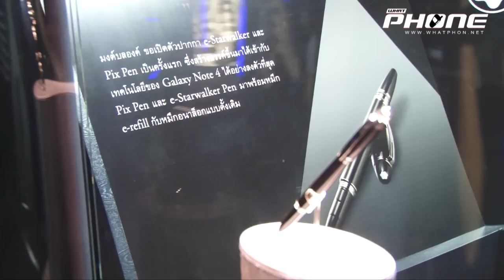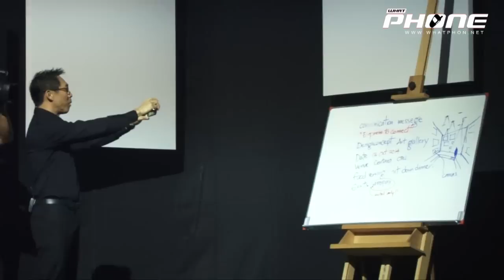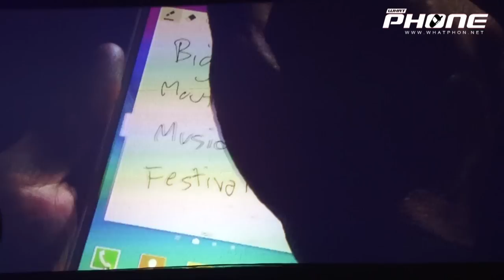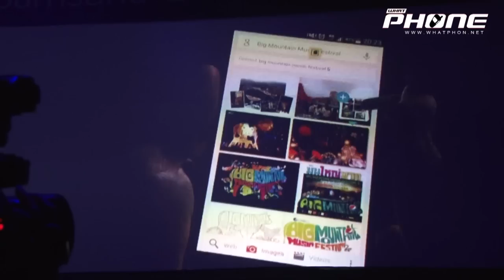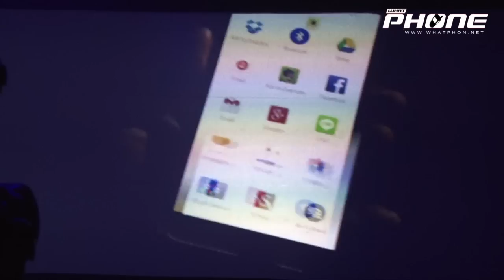งานเปิดตัว Samsung Galaxy Note 4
งานเปิดตัว ซัมซุง กาแลคซี่ โน้ต 4 โชว์ความเหนือชั้น ของปากกา S Pen นักวาดภาพดังแห่งยุค “ครูปาน – โอ๋ ฟูตอง – ซันเต๋อ” ร่วมสรรสร้างแรงบันดาลใจไร้ขีดจำกัด